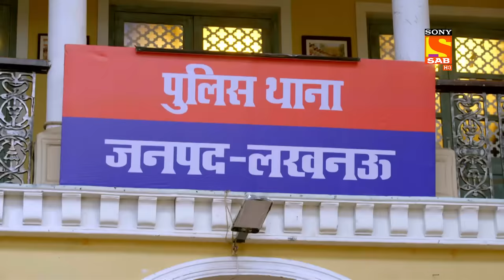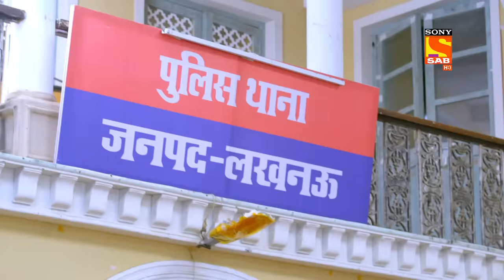Weekly ReLIV - Maddam Sir - Episodes 550 To 555 | 11 July 2022 To 16 July 2022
Weekly ReLIV is a special compilation of the week’s episodes and is created to give the viewer a feel of the show’s story and it’s high points. The weekly ReLIV here is created especially for the viewers who have missed the week’s episodes and would like to catch up on the plot of their favorite shows. Watch the Weekly ReLIV of Maddam Sir of the episodes from 11 July 2022 To 16 July 2022.

Star Cast: Gulki Joshi, Yukti Kapoor, Bhavika Sharma
Episode No: (550 To 555) 11 July 2022 To 16 July 2022

About Maddam Sir:
Set in Lucknow the show is based in one such all-women Police station. Pushpa, the oldest of them, is the head constable who tries to balance her life between home and work. Karishma, the Sub Inspector, loggerheads with the philosophy of the police station. She beats before she talks but now she has to solve all cases through reconciliation. Santosh Sharma is the young new recruit and a typical lonely girl in the city. The head of the pack is S.H.O Haseena Mallik, witty, romantic and hence leads by example. The common challenge for all these women is to bring sensitivity to their policing while dealing with cases that come to this police station. Hence their solution is most unusual.